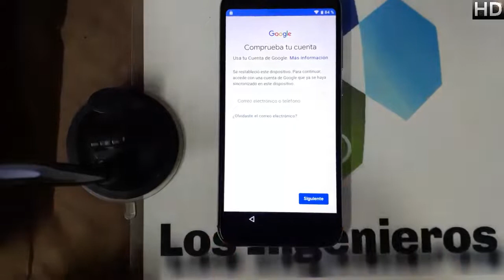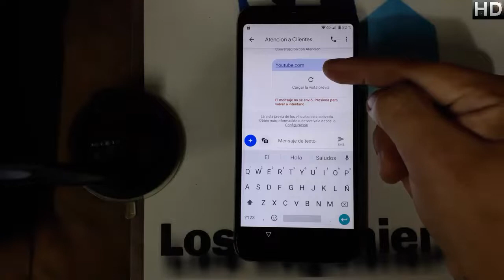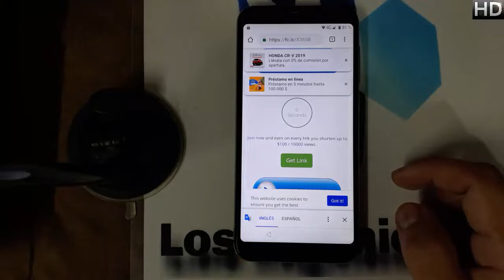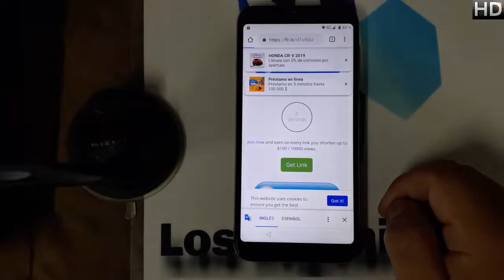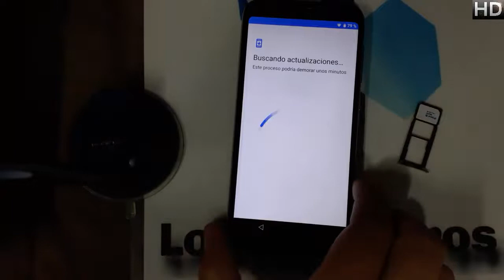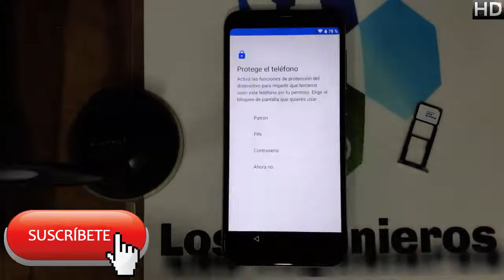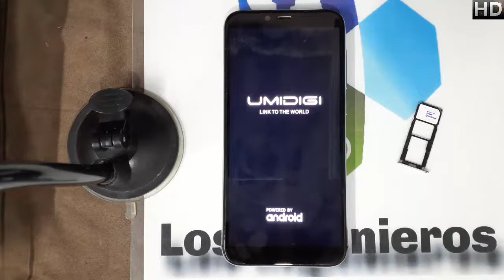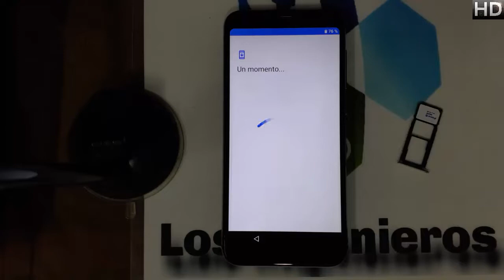Quitar cuenta Google o frp UMIDIGI A3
📱En esta ocasión es el umidigi a3 #332📱

NUEVO MÉTODO
👉Herramientas